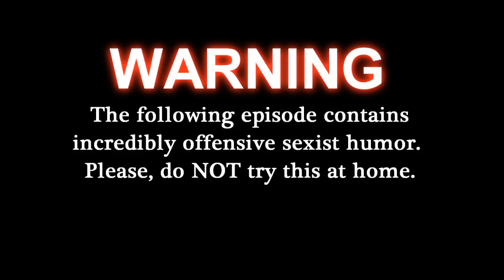Chinese Guy is a SEXIST!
Everybody say Peter Chao is sexist and is not true I just say that I know how to treat the woman! Needy bitch need to know how to shut their mouth and know they role. that is all I am saying you know?